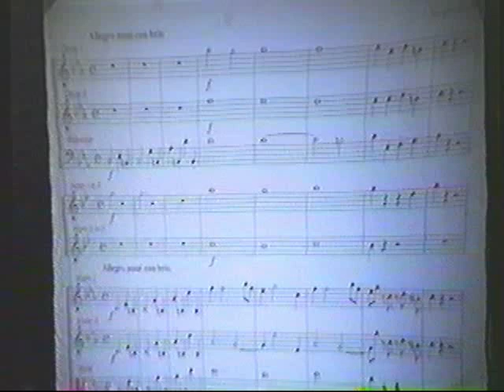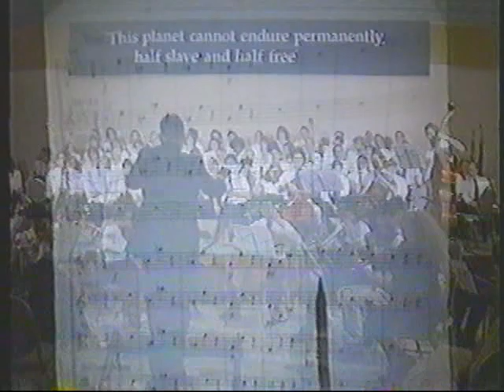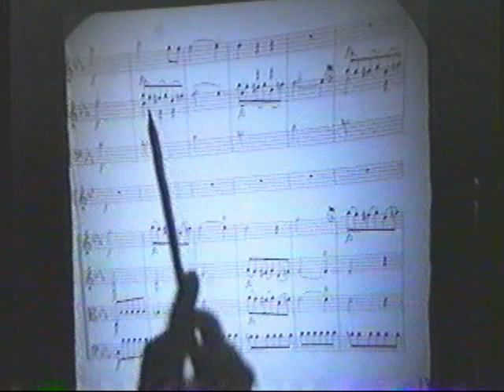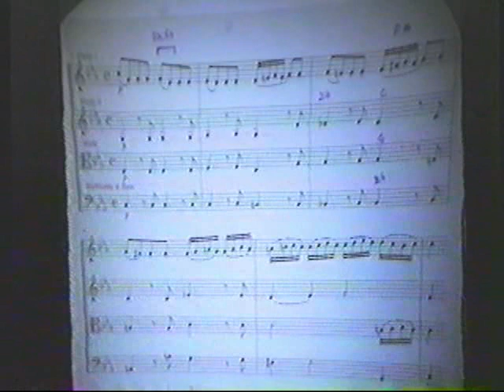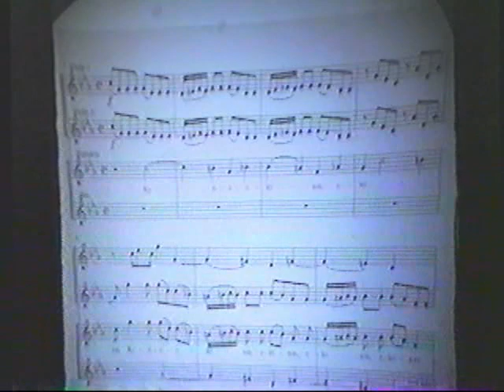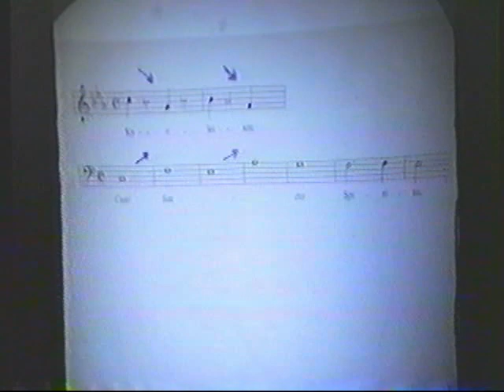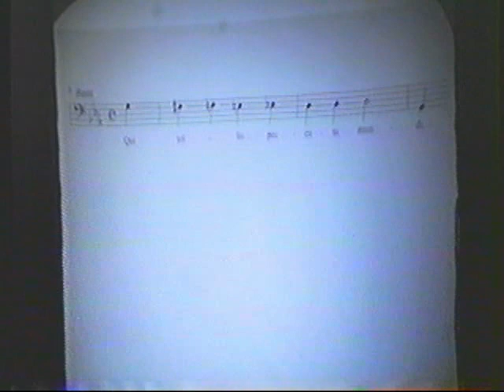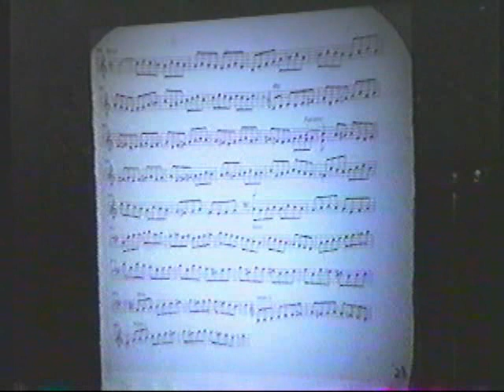Mozarts Revolution in Music part 3 of 4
John Sigerson leads the last panel of the 6 September 1992 ICLC/Schiller Institute semi annual conference. Using Mozarts "Great" mass in C minor, Sigerson and a full chorus and orchestra to demonstrate examples from the Manual on Tuning and Registration how Mozart used JS Bach to make crucial breakthroughs in polyphonic composition. for more information and articles.